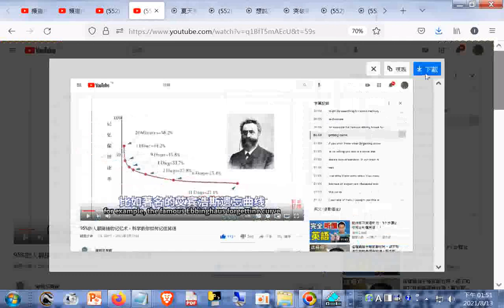英文字幕記錄(紀錄是自動產生的)__#艾賓諾斯遺忘曲線(不可信)#95%的人都搞错的记忆术，科学教你如何记住英语20210213+網址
網址是 筆者附錄: 現今道劫並降，揚道於世化劫殃，有求孔孟聖道三寶心法就不枉費今生來世間。世間財世間用--生不帶來，死不帶去，或是給以後不相識的人用，但是得三寶心法卻能帶著走，在世能逢凶化吉、躲劫避難、改變命運，壽終能超生了死，離苦得樂，智者切莫入寶山而空手回。